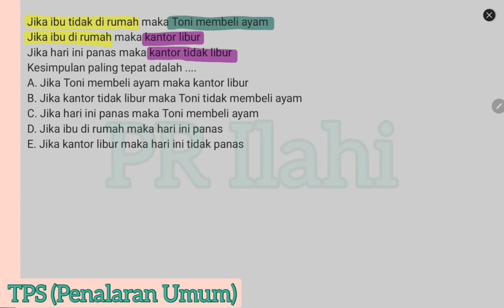Latihan TPS UTBK 2022 Penalaran Umum Episode 2